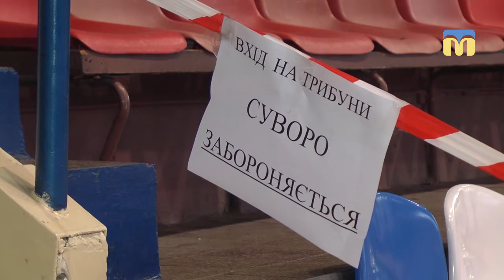Заплановані роботи з модернізації будівлі спорткомплексу «Надія»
Ремонтні роботи у спорткомплексі «Надія» планують закінчити до кінця 2019 року. Про це повідомив начальник управління капітального будівництва Миколаївської міськради Роман Бохін.
Як це вплине на тренування та ігри баскетбольних команд, які займаються в залі,  дізнавалася наша знімальна група.
Оператор: Олександр Пан, Ігор Чорний.